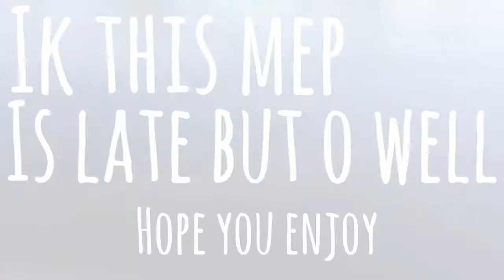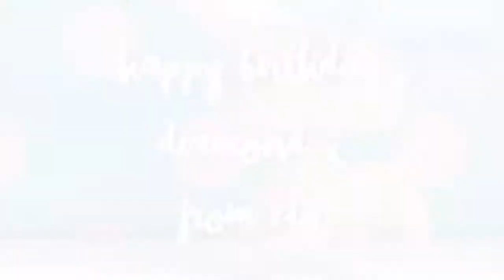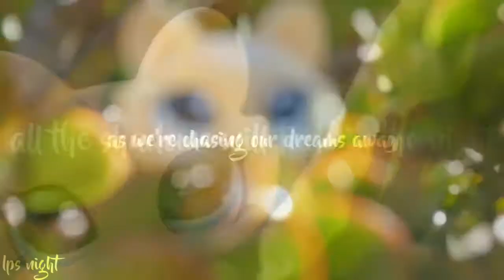LPS:MV Rave Cave (FULL MEP)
Thankyou so much to everyone that joined it turned out soo good
Part 1: MINE
Part 2:Okay Lps
Part 3:MINE
Part 4:MINE
Part5: -belle- LPS
Part 6:OblivionLPS
Part 7:GlitterPawz
Part 8:LPS-Pulse-
Part 9:LpsNight
Part 10:LPS myth
Part 11:Krazy Studios
Part 12:LpsNight
Part 13:4ridayLps
Part 14:Shallowpaws
Part 15:LpsFaith Productions
Part 16:LPS cooki3
Part 17:riftey
Part 18:LPSCupcakePro
Part 19:isaccLPS